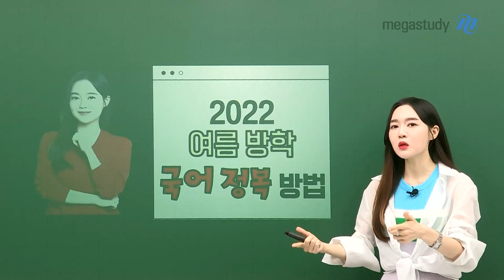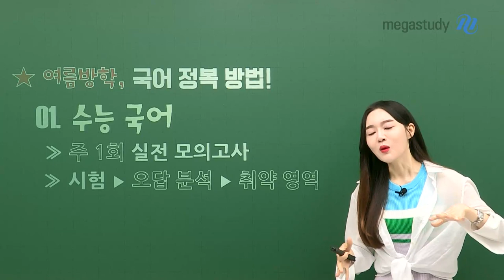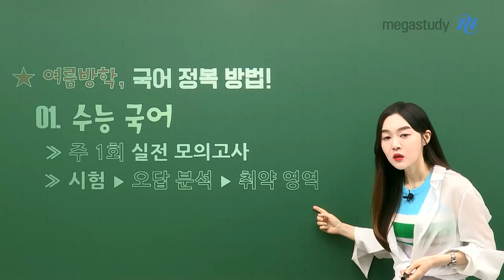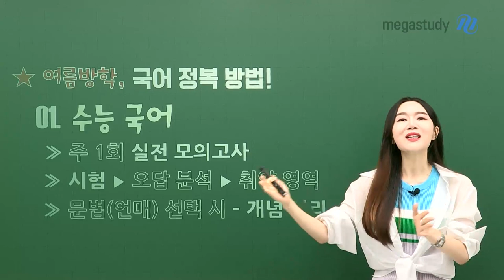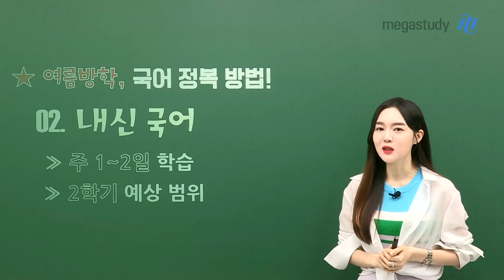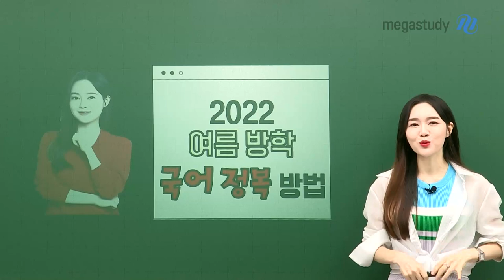[메가스터디] 국어 권선경쌤 - 2022 여름 고1,2 국어 정복 방법!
너~무 중요하지만
너~무 짧은 여름방학!

성공적인 여름방학을 보내기 위해서는
효율적으로 계획을 세워서 그에 맞게 공부를 해야겠죠?

어려운 수능 국어 학습 그리고 2학기 내신 대비까지!
어.떻.게. 공부하면 좋을지, 선경쌤의 팁을 자세히 알아봅시다!

01. 수능 국어
☞ 1회 실전 모의고사
☞ 시험 - 오답 분석 - 취약 영역
☞ 문법(언매) 선택 시 - 개념 정리

02. 내신 국어
☞ 주 1~2일 학습
☞ 2학기 예상 범위

핵심만 쏙-쏙- 담은 선경쌤의 학습 방법